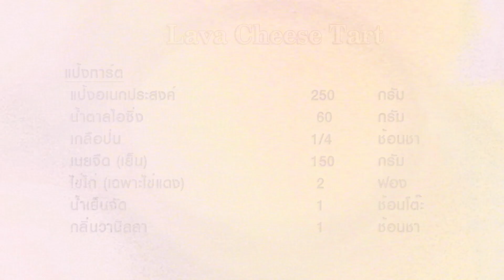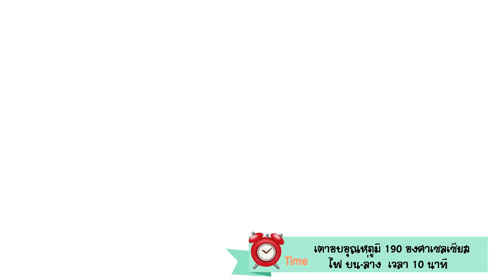ชีสทาร์ตลาวา Lava Cheese Tart | FoodTravel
ชีสทาร์ตลาวา Lava Cheese Tart  ชีสทาร์ตเสิร์ฟร้อนๆ ลาวาไหลเยิ้มๆ กลิ่นหอมเนื้อเนียนนุ่มละมุน รสชาติหวาน มัน และมีรสเปรี้ยวเล็กๆ เข้ากันที่สุดกับแป้งทาร์ตกรอบอร่อย สูตรนี้เป็นสูตรพิเศษที่มีส่วนผสมของชีสหลายชนิด รับรองอร่อยถูกใจแน่นอนค่ะ

วัตถุดิบชีสทาร์ตลาวา Lava Cheese Tart

ส่วนผสมแป้งทาร์ต
1. แป้งอเนกประสงค์ 250 กรัม
2. น้ำตาลไอซิ่ง 60 กรัม
3. เกลือป่น 1/4 ช้อนชา
4. เนยจืด (เย็น) 150 กรัม
5. ไข่ไก่(เฉพาะไข่แดง)  2 ฟอง
6. น้ำเย็นจัด 1 ช้อนโต๊ะ
7. กลิ่นวานิลลา 1 ช้อนชา

ส่วนผสมชีสครัสตาร์ด
1. ครีมชีส 250 กรัม
2. มาสคาโปนชีส 100 กรัม
3. มอสซาเรลล่าชีส 50 กรัม
4. วิปปิ้งครีม 170 กรัม
5. โยเกิร์ตรสธรรมชาติ 50 กรัม
6. เนยจืด 30 กรัม
7. น้ำตาลไอซิ่ง 70 กรัม
8. น้ำมะนาว 1 1/2 ช้อนโต๊ะ
9. กลิ่นวานิลลา 1 ช้อนชา

ถาดอบ พิมพ์วงกลม

วิธีทำชีสทาร์ตลาวา Lava Cheese Tart

1. เริ่มทำแป้งทาร์ตด้วยการร่อนแป้ง น้ำตาลไอซิ่ง เกลือป่นให้เข้ากัน
2. ใส่เนยจืด(เย็น) ลงไปผสม ใช้ที่สับเนยหรือปลายนิ้วมือค่อยๆผสมให้เริ่มเข้ากัน
3. ค่อยๆใส่ไข่แดงลงผสมทีละฟอง จนเข้ากันดี
4. จากนั้นใส่น้ำเย็นและกลิ่นวานิลลา นวดผสมให้เข้ากันอีกครั้ง ขั้นตอนนี้ไม่ควรผสมนานเกินไป เพราะจะทำให้แป้งทาร์ตที่ได้เหนียวและแข็งกระด้าง
5. นำส่วนผสมที่ได้ ห่อด้วยพลาสติกถนอมอาหารและพักในตู้เย็นอย่างน้อย  1 ชั่วโมง
6. เริ่มทำส่วนผสมของตัวครีมชีส  ด้วยการนำครีมชีส มาสคาโปนชีส มอสซาเรลล่าชีส วิปปิ้งครีมโยเกิร์ตรสธรรมชาติและเนยจืด ใส่ลงในหม้อ นำขึ้นตั้งไฟอ่อนๆ ค่อยๆ คนผสมจนเข้ากัน
7. เติมรสชาติด้วยน้ำตาลไอซิ่งและน้ำมะนาวสด คนผสมให้เข้ากัน
8. สุดท้ายใส่กลิ่นวานิลลาและคนผสมให้เข้ากัน ยกลงจากเตาพักให้เย็นสนิท ก่อนนำเข้าตู้เย็น แช่เย็นไว้ 1-2  ชั่วโมง
9. เมื่อครบเวลาพักแป้ง นำแป้งทาร์ตออกจากตู้เย็นจากนั้นนำมารีด  จากนั้นตัดและกรุลงพิมพ์ที่ทาเนยไว้
10. เมื่อกรุพิมพ์แล้ว ใช้ส้อมจิ้มเพื่อไล่อากาศออก ก่อนนำเข้าตู้เย็นอีกครั้งประมาณ 15-30 นาที และใช้เมล็ดถั่วดิบ ข้าวสาร ใส่ลงในทาร์ตก่อนนำเข้าอบ (เพื่อไม่ให้ตัวทาร์ตพองขึ้นมาขณะอบ)
11. อบที่อุณหภูมิ  175 องศาเซลเซียส ใช้ไฟบนล่าง ไม่เปิดพัดลม เวลาประมาณ 10-15 นาที
12. เมื่ออบทาร์ตสุกแล้วนำออกมาพักให้เย็นลงก่อน นำถั่วหรือข้าวสารที่ใส่ไว้ออกและเอาตัวทาร์ตออกจากพิมพ์
13. นำส่วนผสมครีมชีสที่พักไว้ออกจากตู้เย็น  ตักใส่ลงในแป้งทาร์ตที่อบสุกแล้ว
14. อบที่อุณหภูมิ 190 องศาเซลเซียส  ใช้ไฟบน ล่าง ไม่เปิดพัดลม ใช้เวลาประมาณ 10 นาที
15. นำออกจากเตาเอบเสิร์ฟร้อนๆ ครีมชีสจะไหลเยิ้มเป็นลาวา  หรือพักให้เย็นสนิทก่อนนำเข้าตู้เย็น เสิร์ฟเป็นชีสทาร์ตแบบเย็น  ได้ตามความชอบค่ะ